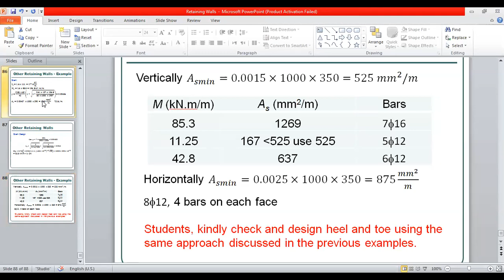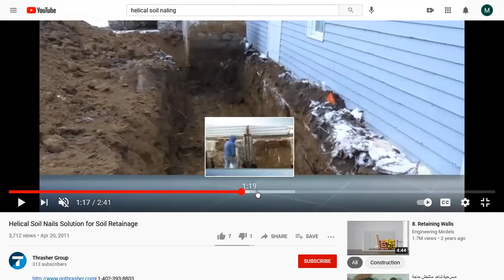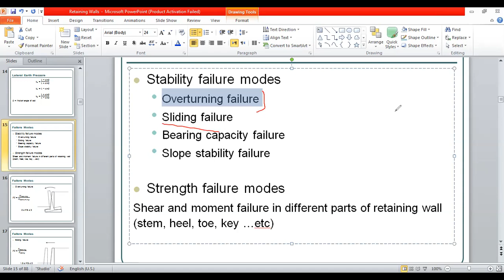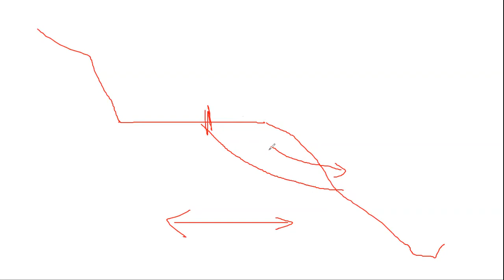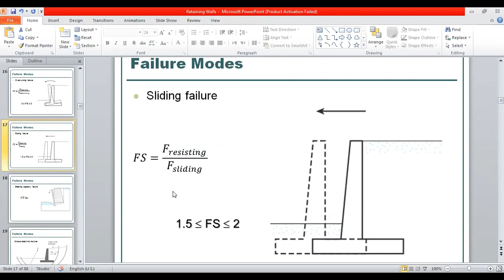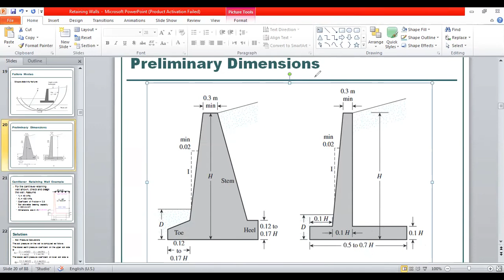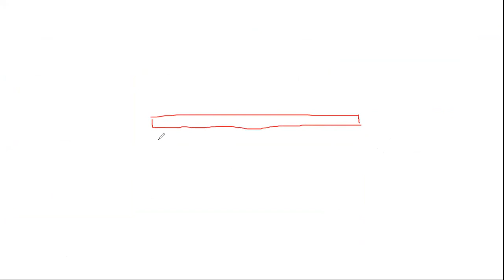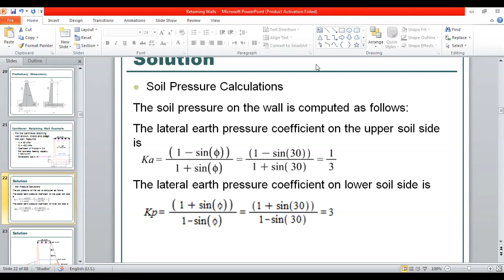11 تصميم انظمة خرسانية متقدم